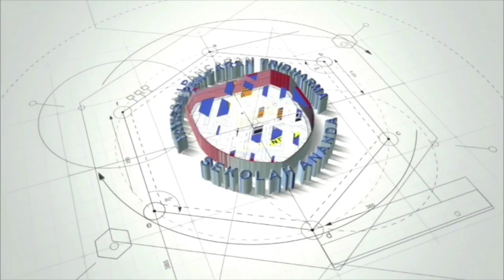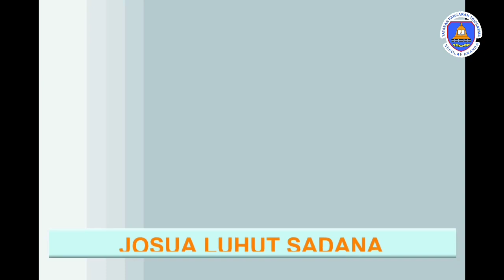VIRTUAL GRADUATION 2020 OF ANANDA SENIOR HIGH SCHOOL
Sekolah Ananda Bekasi
Jl. Prof. Mr. M. Yamin No.21, Duren Jaya - Bekasi Timur